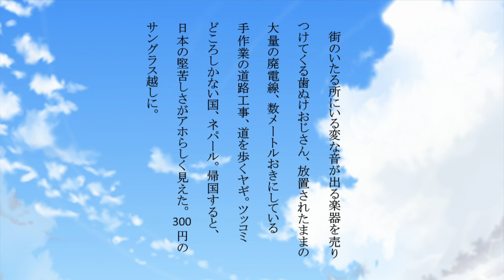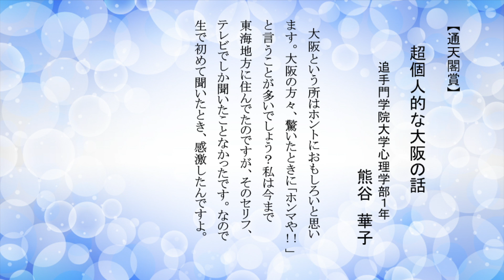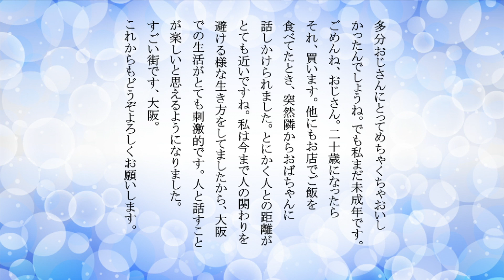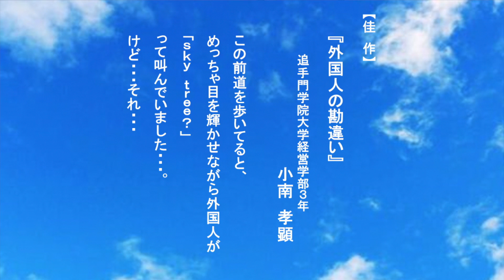【追手門学院大学】第1回思わず笑顔になる文章コンテスト 入賞作品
追手門学院大学主催
第一回 思わず笑顔になる文章コンテスト 表彰式
2018年1月20日
通天閣STUDIO210